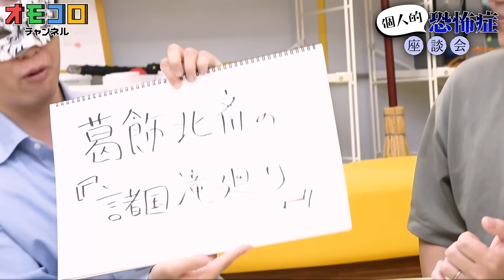「コレが怖いの私だけ？」個人的 “恐怖症” 発表会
出版区さんの動画はこちら！